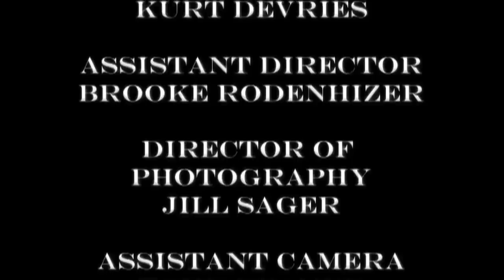Question of Ethics - Part 1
*Audio & Video Editing by Maria Ortiz (Final Cut Pro)

Cast:
Wilson Fernandez
Paul Hickert

Rayford Callahan
Larry Bukovey

Waitress
Tiffany Avey

Producers
Kurt DeVries
Katherine Miller

Director
Kurt DeVries

Assistant Director
Brooke Rodenhizer

Jill Sager

Assistant Camera
Tony Deamer

Audio & Video Editor & Boom Operator
Maria Ortiz